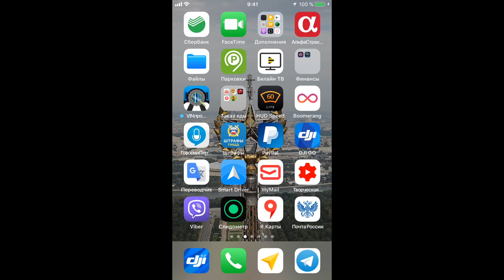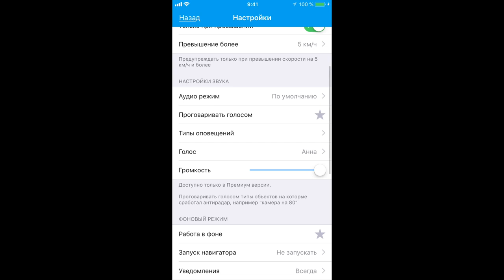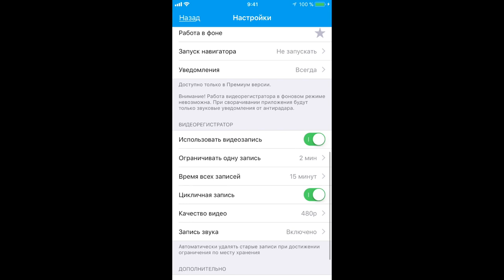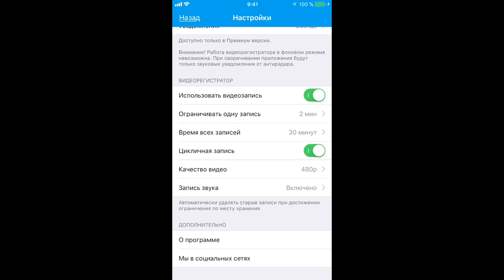Антирадар и регистратор для мобильного 2 часть настройки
Антирадар и регистратор для мобильного 2 часть настройки, было много вопросов по программе Smart Driver в ролике я кратко на них отвечу.